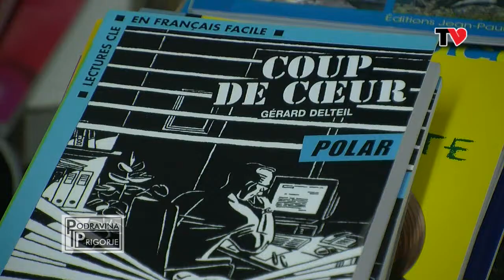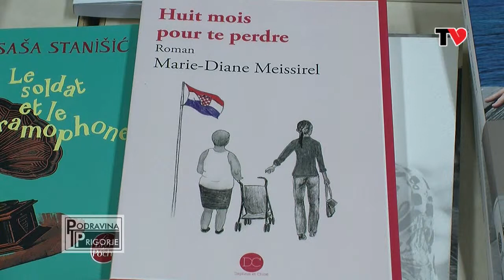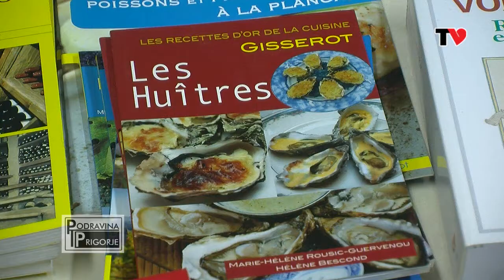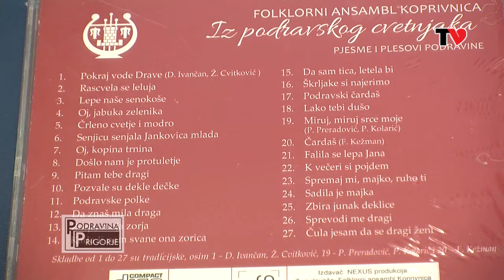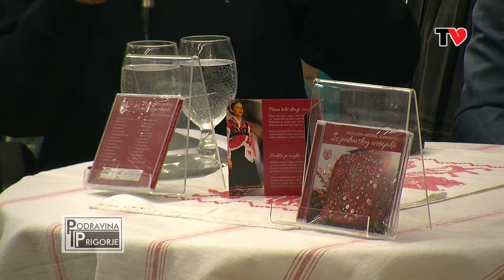Podravina i Prigorje 273 (22. ožujka 2018.)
Srce TV